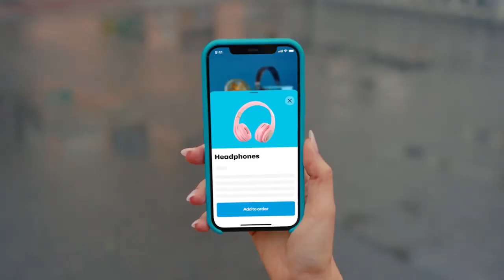DoorDash • Wolt - Almost Everything Delivered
Agency  : Tatata Studios
Campaign : Almost Everything Delivered
Advertiser : DoorDash • Wolt
Brand  : DoorDash • Wolt
Length  : 54 Seconds
Posted   : Jan 22, 2024

In this Movie Ad we’ll walk you through:
The "Almost Everything Delivered" ad for Wolt (DoorDash owned) is a global campaign highlighting the extensive range of delivery options offered by the brand, spanning retail, groceries, and restaurants.

TIMESTAMPS :
00:00 DoorDash • Wolt - Almost Everything Delivered
Plot :
The visual storytelling emphasizes the brand's versatility and the convenience it brings to users. The modular editing style allows for flexibility in assembling scenes, ensuring adaptability to various durations and content needs. The spot concludes with a strong call to action, reinforcing Wolt's position as the go-to delivery service for almost everything.